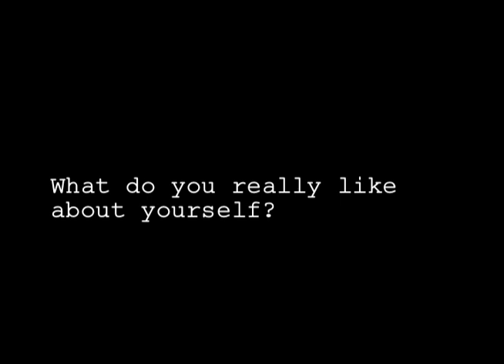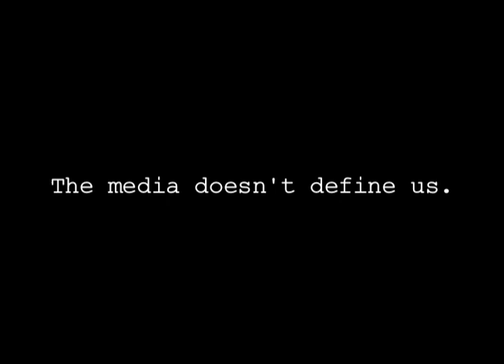About-Face Take Action: What do you like about you?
The teenagers of an About-Face Take Action Group hit the streets to ask girls and women what they like about themselves, and show it on a T-shirt. represent-us.org Produced in partnership with MissRepresentation.org.